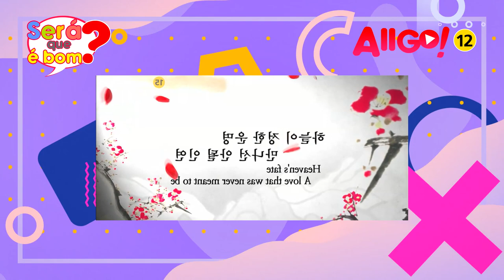🎬Os Melhores DORAMAS HISTÓRICOS | AIIGO! Doramas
Conheça os melhores doramas históricos para você assistir, dos mais diversos países!

Veja os doramas históricos dos mais diversos países, seja Kdrama, Jdrama, Cdrama ou Lakorn (Thai Drama).

DORAMAS CITADOS NESTE VÍDEO!

-Tenno no Ryoriban (天皇の料理番)
-Moon Embracing the Sun (해를 품은 달)
-God of War  (무신)
-Dong Yi  (동이)
-Khun Chai Taratorn (คุณชายธราธร)
-Empresses In The Palace (後宮甄嬛傳)
-Ryomaden (龍馬伝)
-Sud Sai Pan (สุดสายป่าน)

🔷EQUIPE AIIGO!

NARRAÇÃO E ROTEIRO: Takashi (TKS) / Mari San
EDIÇÃO: Takashi (TKS)
PUBLICIDADE E MARKETING:  Jean (Jan Jan)/ Takashi (TKS)